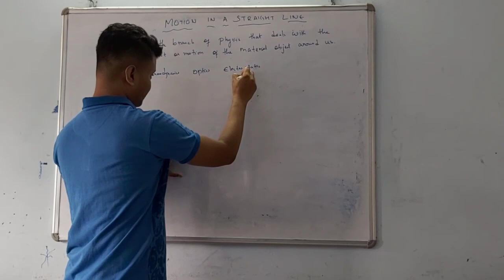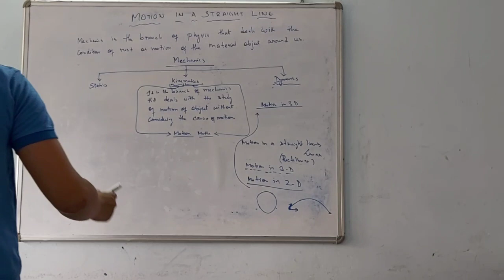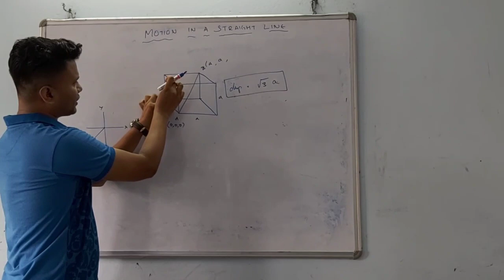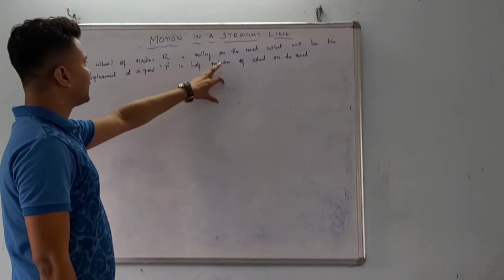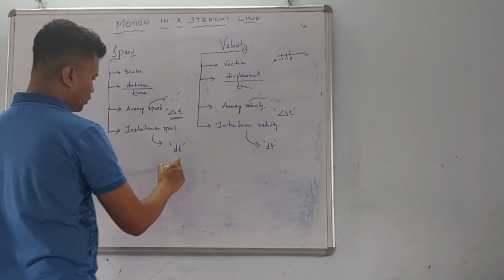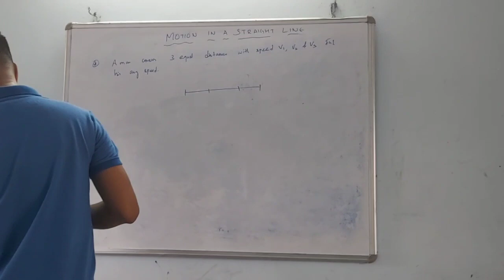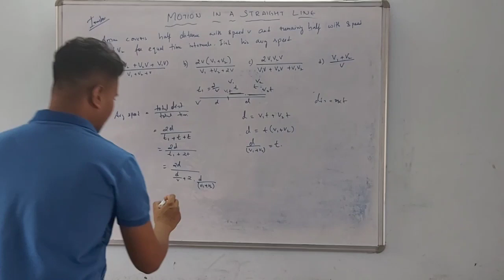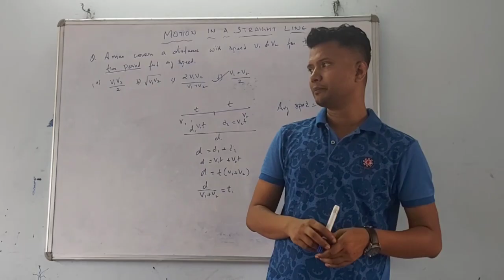Class-11.....Physics....Chapter-3.....Motion In A Straight Line...Part-1